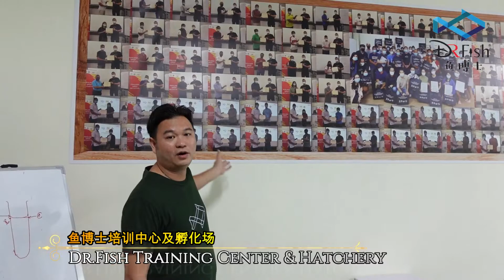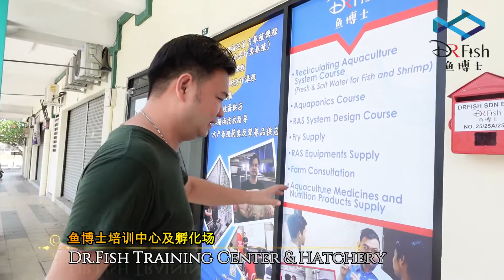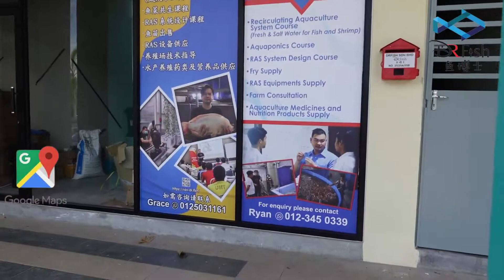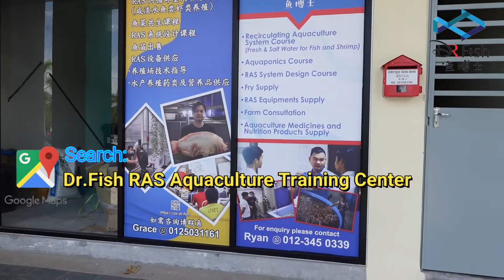Dr Fish Training Center & Hatchery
DRFISH SDN BHD
Training Center:
NO 25, JALAN PUSAT PERNIAGAAN FALIM 5,
PUSAT PERNIAGAAN FALIM,
30020 IPOH, PERAK.

课程：
RAS内循环室内养殖课程（淡咸水鱼类养殖）
RAS内循环室内养殖课程（虾类养殖）
RAS系统设计课程
鱼菜共生课程

课程形式：
实体课程 、1对1网上课程

其他服务：
养殖药品和样品
RAS系统及设备供应
技术顾问服务
育苗供应